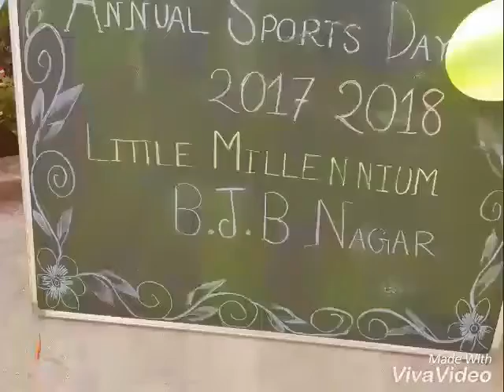Sports Day, Little Millennium BJB Nagar